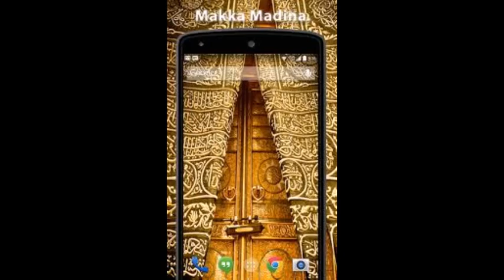MAJLIS KHAAS - HAZRATH MAULANA MOHAMMAD QAMAR UZZAMAN SAHEB ALAHBADI(DB),8-11-2023